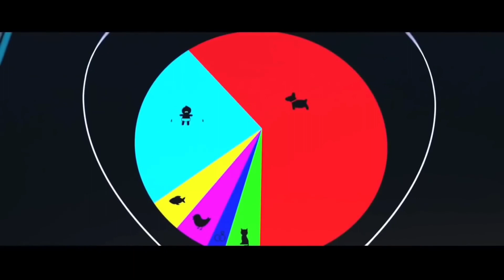BABY BOSS - Ya Lili (Babycorp Music Video)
🔊 DELTA MUSIC 🔊
✅Check other cute videos✅

✉️ For any questions, go to 🌐

In this video You will see BABY BOSS - Ya Lili (Babycorp Music Video) . This is some of the most motivational content for me so I HOPE you will love it. 🎵